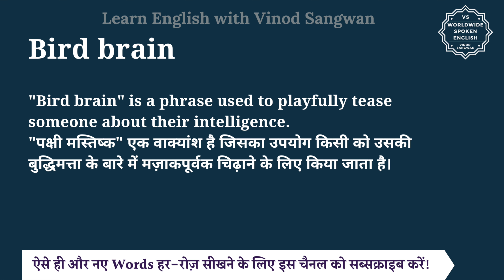Bird brain meaning in Hindi | Bird brain ka matlab kya hota hai | English to hindi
इस वीडियो में आप Bird brain का हिंदी में मतलब समझेंगे और साथ में Bird brain का pronunciation भी सीखेंगें यानि की आप Bird brain के अर्थ के साथ साथ ये भी सीखेंगें की Bird brain को कैसे बोले या Bird brain को बोलने का सही तरीका क्या है |

तो बस एक मिनट में सीखिए Bird brain को|
Let’s learn Hindi Meaning of Bird brain in detail.

Bird brain का हिंदी में अर्थ होता है
पक्षी मस्तिष्क, मूर्खतापूर्ण विचारों वाला, मूर्ख

एक बोलचाल की भाषा का शब्द है. इसका मतलब है, कोई मूर्ख या बिखरा हुआ दिमाग वाला व्यक्ति

""Bird brain"" is a colloquial term used to describe someone who is perceived as unintelligent or foolish.

""Bird brain"" is a phrase used to playfully tease someone about their intelligence.
""पक्षी मस्तिष्क"" एक वाक्यांश है जिसका उपयोग किसी को उसकी बुद्धिमत्ता के बारे में मज़ाकपूर्वक चिढ़ाने के लिए किया जाता है।

Bird brain को इन उदाहरणों से और अच्छे से समझ सकते हैं